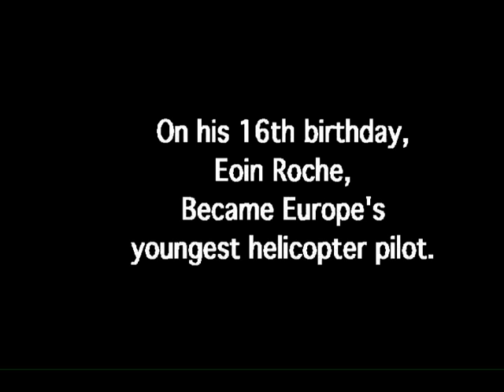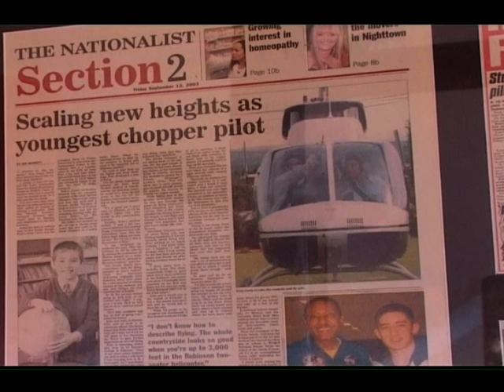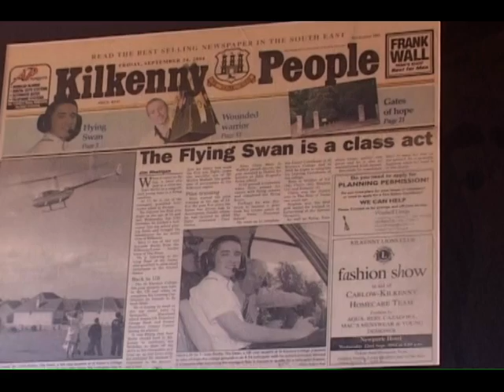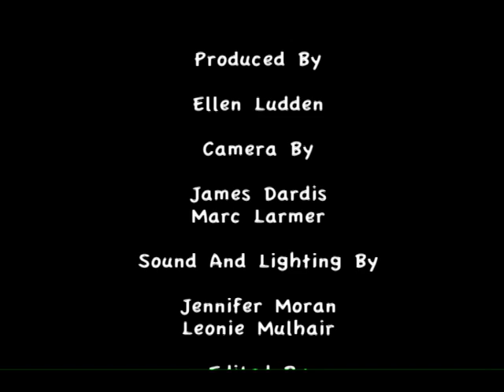flying high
This is a documentary on young pilot Eoin Roche who became Irelands youngest pilot at the age of 16. This short documentary gives you a look into the great achievements of this young man.

Directed By

Francis Gorman